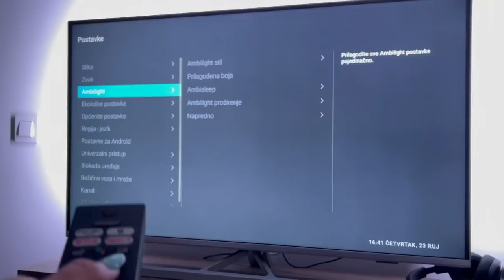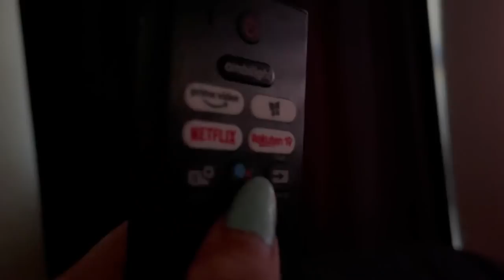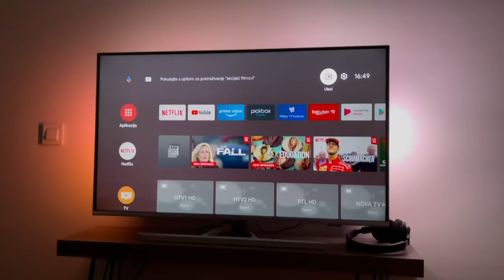UPDATE U VEZI STANA - RADIMO VRT! Sta sve ima novoga u stanu i sta radimo sa vrtom! | Sonja Kovač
Pozdrav ekipa,

Evo me ponovno!
Stigla nam je jesen i nova uzbudenja. U novom videu pogledajte sto ima novoga u vezi stana, koje su nam stvari stigle od proljeca i sto smo napokon odlucili raditi sa vrtom!

Stolići iz videa su iz "Svijeta Stolica"

Saljem puse,

Sonja